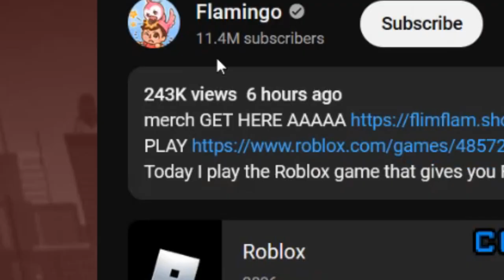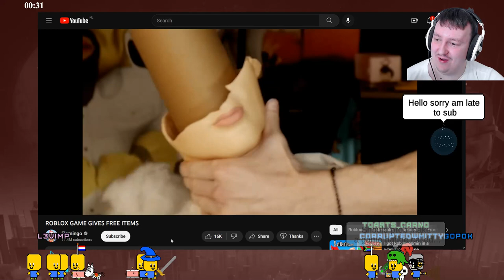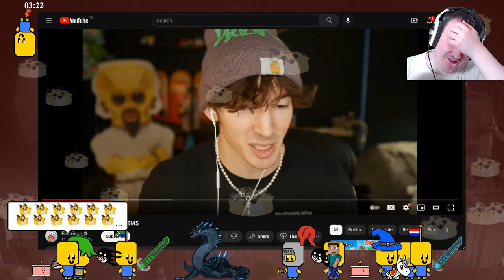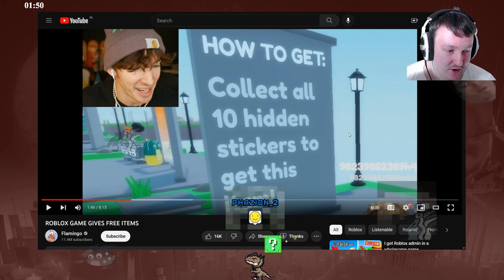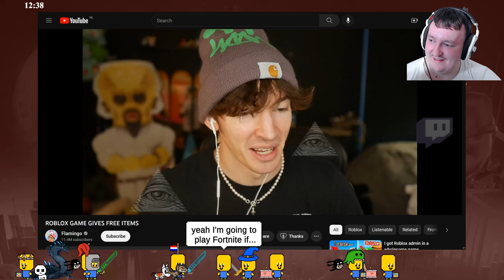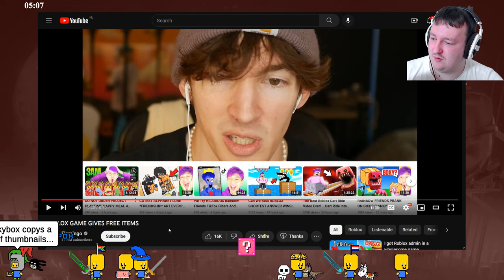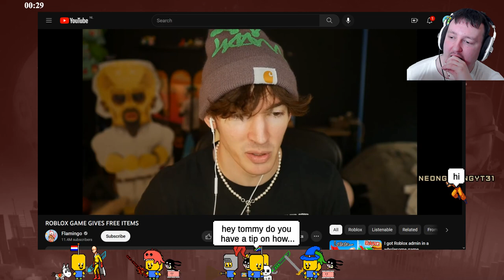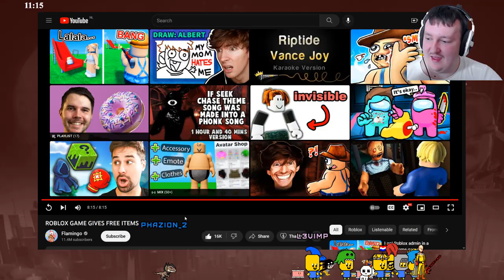Flamingo Played My Game..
😭 Sorry flamiño its hard keeping up with 5000 event ok

∘∘∘∘∘∘∘∘∘∘∘∘∘∘∘∘∘-Credits-∘∘∘∘∘∘∘∘∘∘∘∘∘∘∘∘∘∘

Original video by Flamingo.

∘∘∘∘∘∘∘∘∘∘∘∘∘∘∘∘-Tags & Keywords-∘∘∘∘∘∘∘∘∘∘∘∘∘∘∘∘
roblox flamingo, buildosaurus, roblox buildosaurus, free items game, roblox free items, roblox events,